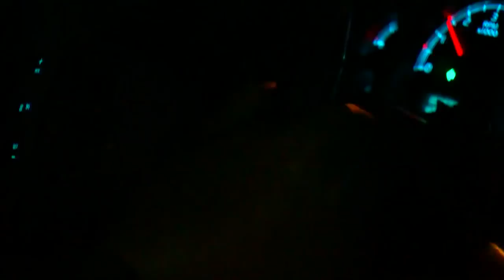Opioid Crisis: On The Front Lines With Hennepin EMS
The people on the front lines of the opioid epidemic see the crisis daily, Jennifer Mayerle reports (2:44). WCCO 4 News At 10 – April 23, 2018